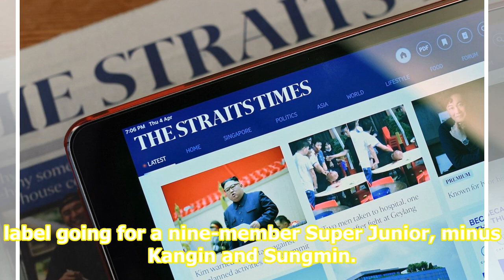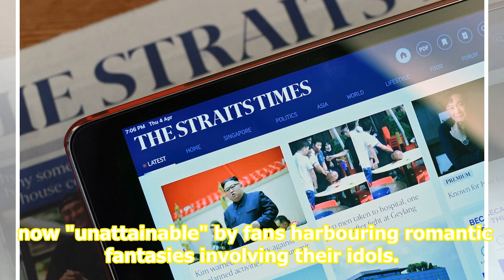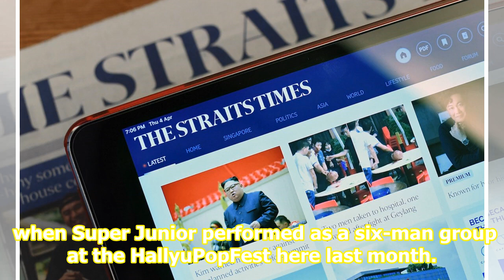Super Junior to fight for boyband supremacy again but without Kangin and Sungmin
SEOUL - With mandatory military service over, the members of 14-year-old boyband Super Junior can now rejoin the battle to become South Korea's best. But the fight to take on more recent upstarts like BTS will see their label going for a nine-member Super Junior, minus Kangin and Sungmin. The nine w...